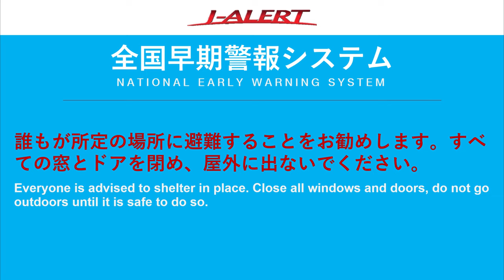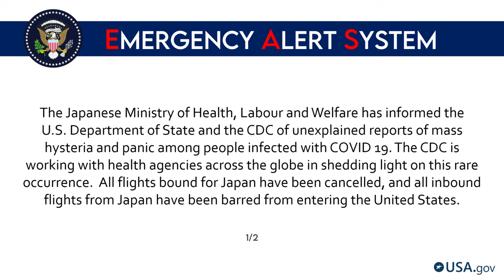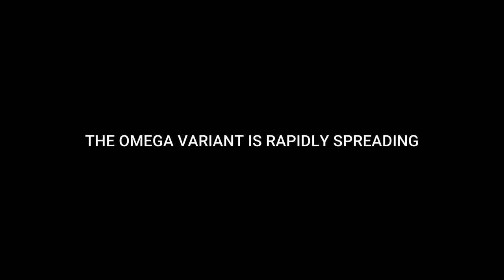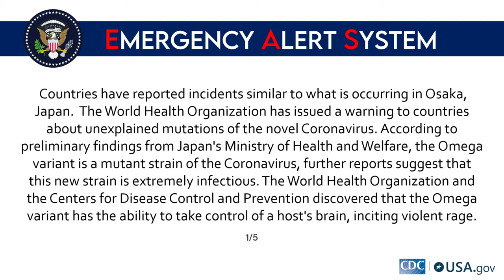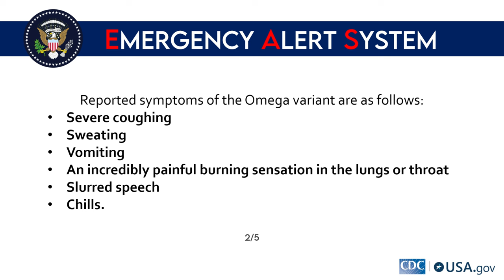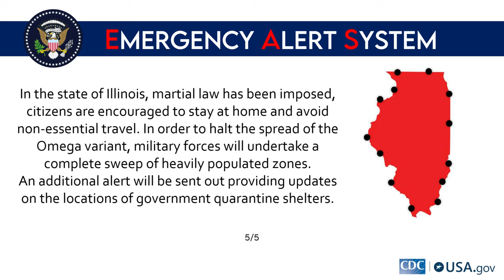Omega Variant | A Global Pandemic EAS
Set in the near future, with the pandemic still present; the novel Coronavirus continues to mutate. Variants of the coronavirus are named after letters of the Greek alphabet, according to the World Health Organization. The last letter in the Greek alphabet, 'Omega,' becomes a mutant and lethal pathogen, further wreaking havoc on the pandemic-ravaged earth. Who will be the final survivor amongst 195 countries?

00:00 - 7:18 - First Wave
7:19 - 12:07 - West Coast
12:08 - 15:48 - Evacuation
15:49 - 18:59 - Origins
19:00 - 22:40 - London has Fallen
22:41 - 26:54 - Martial-Law
26:55 - 31:02 - Border Wall
31:03 - 37:22 - Decimation
37:23 - 44:25 - New Order